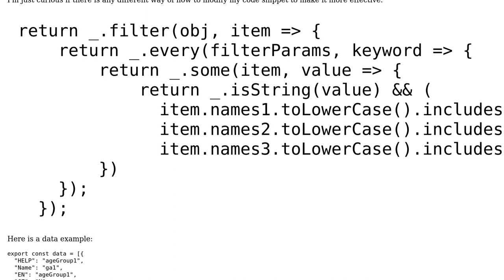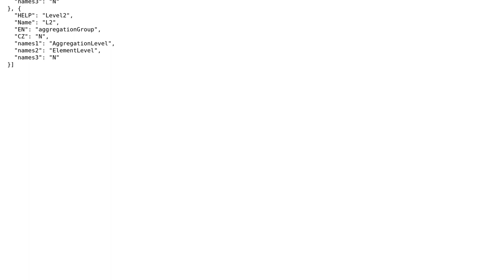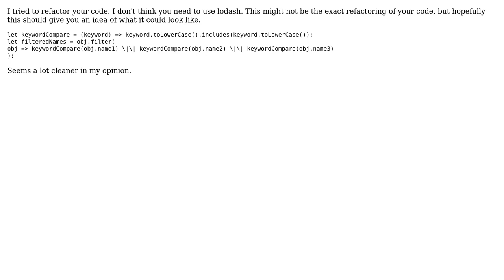filter JSON array javascript (2 Solutions!!)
filter JSON array javascript

With thanks & praise to God, and with thanks to the many people who have made this project possible! | Content (except music & images) licensed under CC BY-SA | Music | Images & others | With thanks to user user2188452 user Nina Scholz user n00b and the Stack Exchange Network Trademarks are property of their respective owners. You are responsible for your own actions.